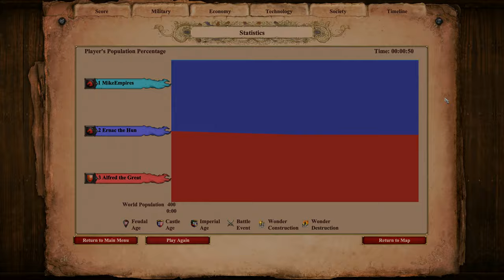200 ELITE LONGBOWMEN vs 200 HUSSARS | AoE II: Definitive Edition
The Longbowman is the unique unit of the Britons in Age of Empires II. It is a foot archer with a very long range.

Longbowmen can be upgraded to Elite Longbowmen in the Imperial Age.

The Hussar is a light cavalry unit in Age of Empires II: The Conquerors that can be trained at the Stable once the Imperial Age is reached. They are quick, have decent pierce armor and high Line of Sight as well as an innate resistance to conversion and an attack bonus against Monks.